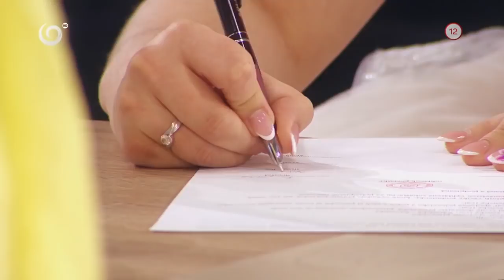Rakovina, amputácia nohy, vyznanie lásky a svadba (V SIEDMOM NEBI)